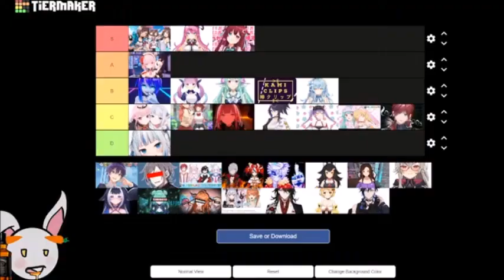Depressed Nousagi says something controversial live on stream (OUT OF CONTEXT)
Bad editing skills lets goooo!